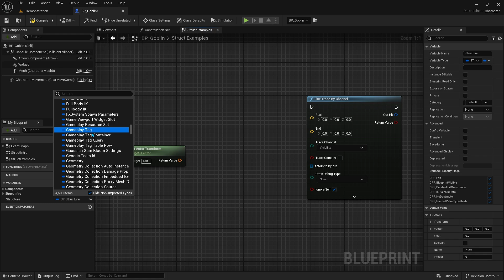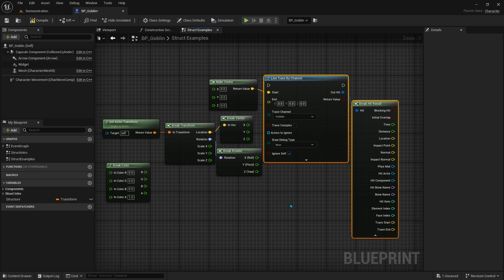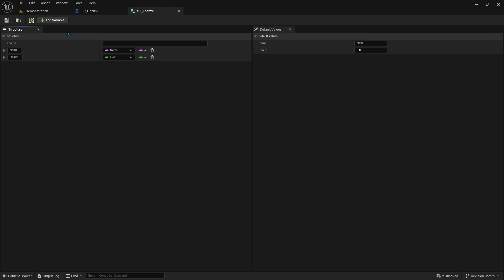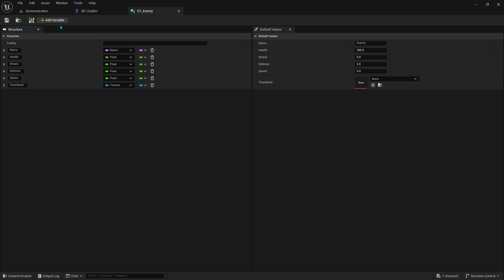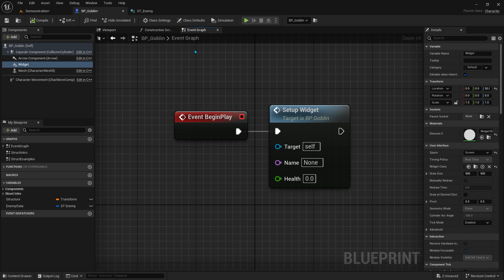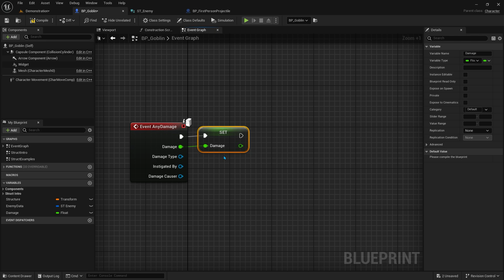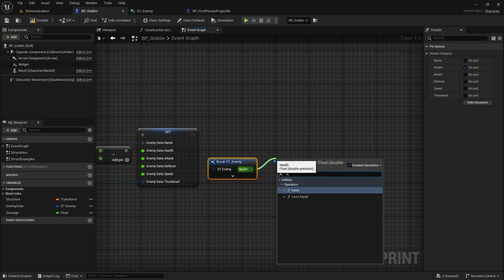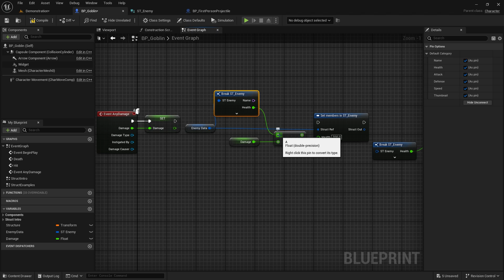Structure (Estrutura de Dados) #13 Unreal Engine 5 Blueprints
As estruturas (structs) são essenciais para organizar dados relacionados, como atributos de personagens, coordenadas ou informações de inventário. Elas oferecem uma maneira eficiente de agrupar e acessar informações complexas, contribuindo para o design eficaz e a implementação de sistemas dentro do ambiente de desenvolvimento de jogos.

► Guia:

00:00​  ► Struct - Unreal Engine 5 - Blueprints
02:23  ► Ex. Structure (Estrutura de Dados)
09:17  ► Set Members in Struct
11:00  ► ✨Team Unreal Members ✨